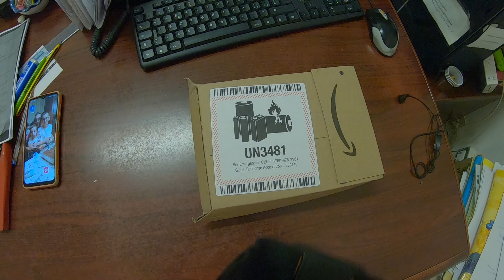🇮🇹CACCIA: I BECCACCINI DI SANT'IGNAZIO E LA TORCIA THRUNITE TH30 V2 CON CASCHETTO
PER ACQUISTARE IL PRODOTTO TORCIA THRUNITE

Giorno di Sant'Ignazio, 17/10/2021, decido di impostare una battuta a quaglie con la mia pointerina, ma senza ottenere risultati, ripiego cosi su due beccaccini fattu nei fossati.
Buona visione!!